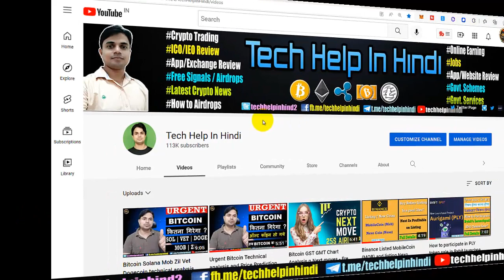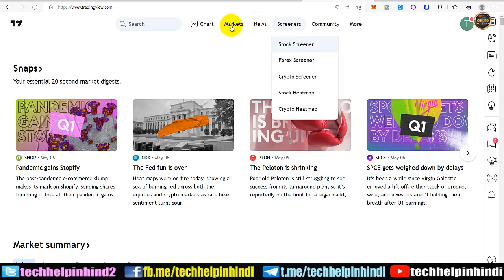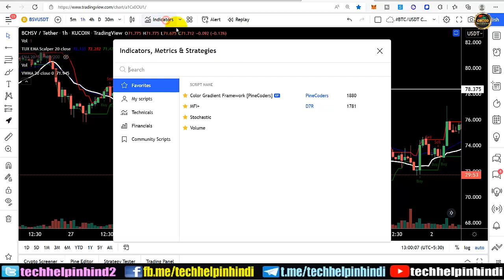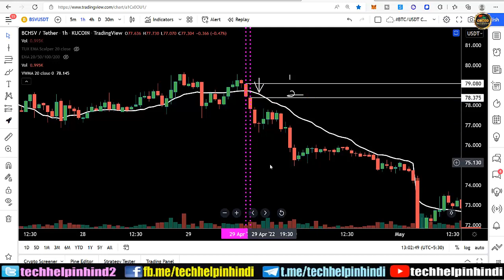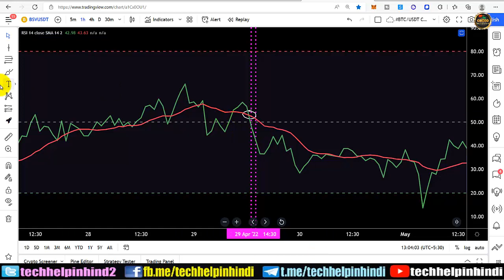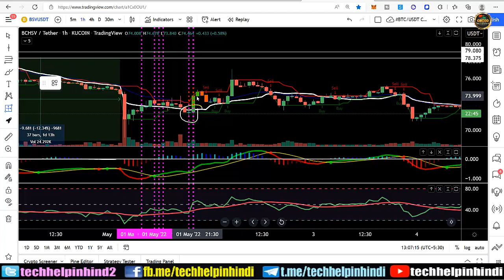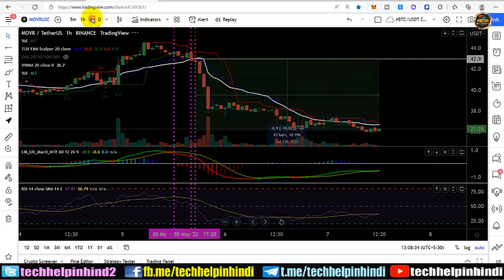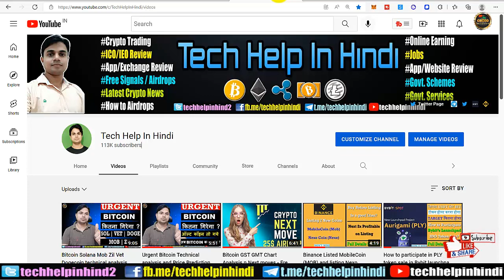Best Intraday Indicators for Future Trading - Best Future Trading Indicators 80% accuracy - Tutorial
Friends, is video me apko best 5 future trading indicators for intraday traders kon kon se hai or inhe kaise use krte hai or inki accuracy kitni hai or ham inse kitna profit generate kar skte hai or bhi bahut kuchh is video me apko dekhne ko milega, so don’t miss.

most accurate intraday trading indicators
best intraday indicator combinations
best technical indicators for intraday
top indicators for intraday trading
leading indicators for intraday trading
indicators for intraday trading
intraday momentum indicator
best indicator for option trading
best indicators for scalping futures
best divergence indicator for futures
free futures indicators for trading
using futures as an indicator
indicators for futures trading
best day trading indicators futures
best macd settings for futures

Earn Up To 15% USDT Staking Reward in Flexible Savings – Withdraw anytime – Bybit Earn Full tutorial live

WORK FROM HOME | BEST ONLINE JOB | LEARN & EARN 10K TO 50K | GENIUNE INCOME | EARN MONEY ONLINE BY MCS LEARNING PROGRAM

WORK FROM HOME | BEST ONLINE JOB | LEARN & EARN 10K TO 50K | GENIUNE INCOME | EARN MONEY ONLINE BY WAZIRX LEARNING PROGRAM

How to participate in IDO | IDO kya hota hai | best lauchpad | Vesting kya hoti hai | Stake kyu karna padta hai